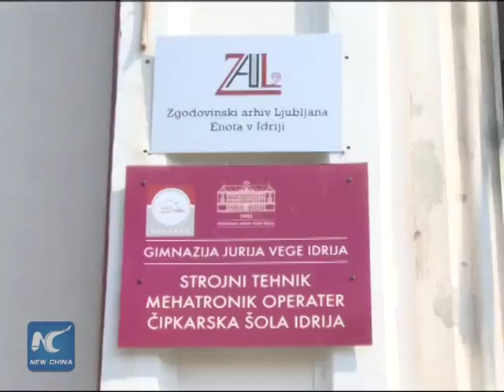Beautiful lace-making in Slovenia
This is a centuries-old European traditional folk craftsmanship. What you are seeing is called lace-making, featuring the creation of art design with needle, bobbin and thread.